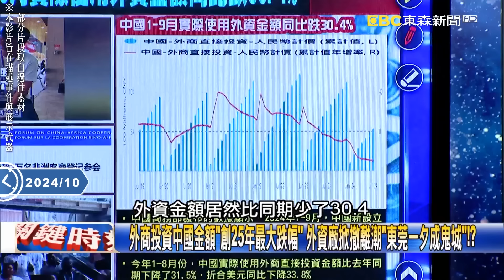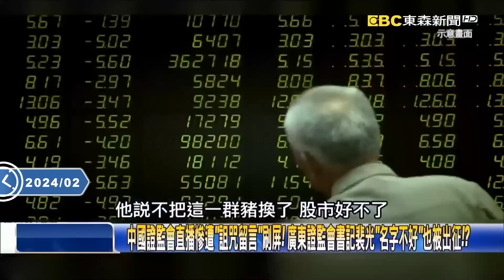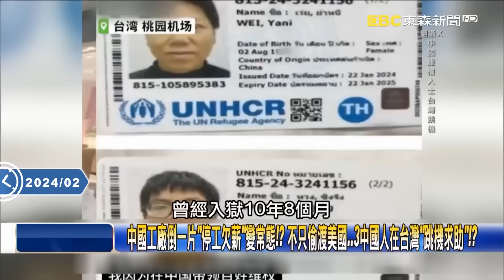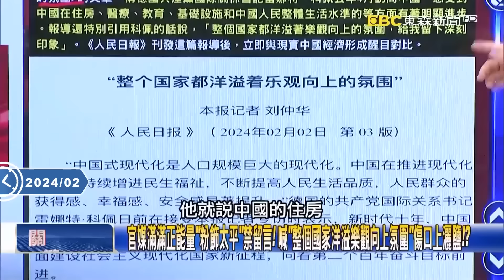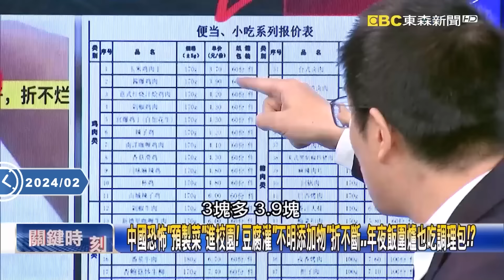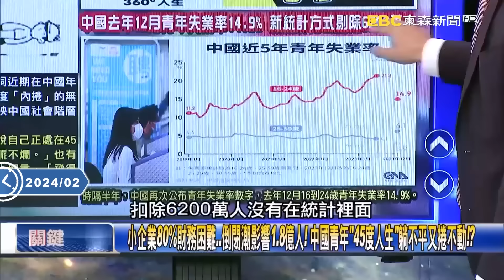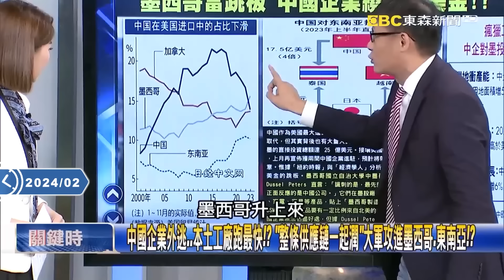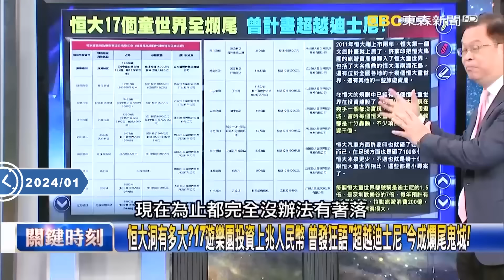中共沒錢可賺！？ 28大民營企業近1/3破產或遭接管！ 姚惠珍：「錢袋子」破洞沒救了！【關鍵時刻】@ebcCTime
(00:00:00) 「槍桿子、錢袋子、筆桿子」都沒握在手中？ 姚：中國恐有大事要發生了？
(00:01:31) 沒錢可賺！？ 中國28大民營企業近1/3破產或遭接管！ 姚：「錢袋子」破洞沒救了！
(00:06:45) 一年8兆資金逃離中國！中國暴力救市越救錢越跑 「香港賣名畫」成最新手法！？
(00:14:33) 廣交會都是非洲人！參展商嘆「歐美客都沒來」外貿冷冰冰中國老大地位不保？
(00:18:03) 爬高樓、擋馬路、攻佔政府 中國2023討薪人數超過3年總和「連2022都還沒結完」？
(00:20:27) 中國股民喊「推翻中共、打倒總書記」！ 微博大V慘賠千萬…怒詛咒總書記隔天被抓！？
(00:33:43) 造反了？「主席甘蔗」慘遭縱火！ A股「千股跌停」數億股民怒吼…中共年關難過！？
(00:58:33) 港高院令恒大清盤將引骨牌效應…中經濟雪上加霜？ 吳：大官被套牢跑路留爛攤！？
(01:07:32) 恒大被香港法院勒令清算！ 「恒大系」盤中暴跌停牌「資不抵債」債權人錢拿不回！？

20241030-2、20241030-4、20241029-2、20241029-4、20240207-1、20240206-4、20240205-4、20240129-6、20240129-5